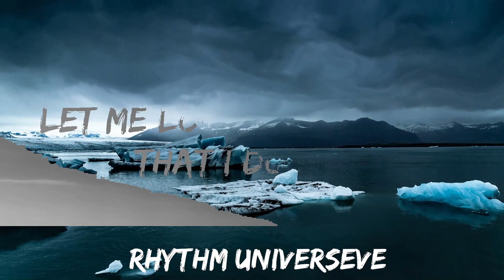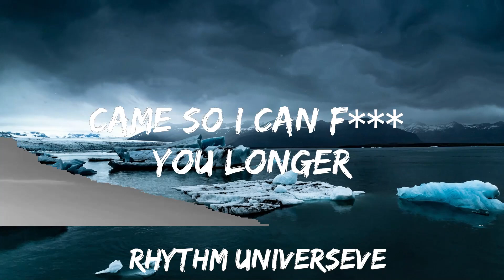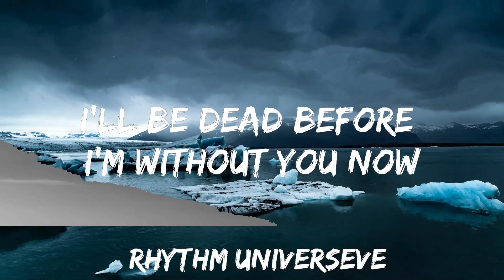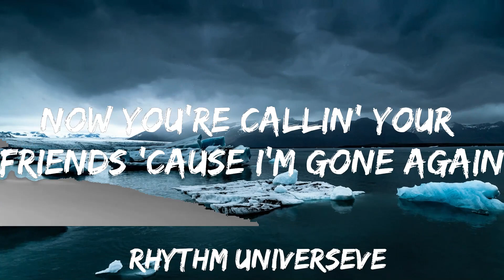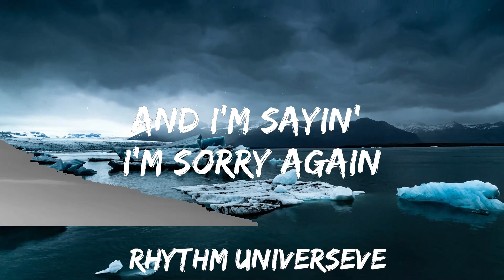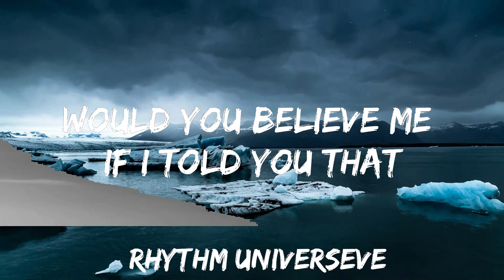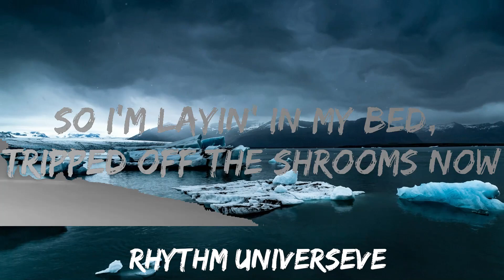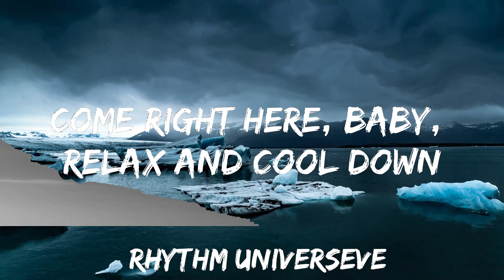30 mins | The Kid LAROI, Jung Kook, Central Cee - TOO MUCH (Lyrics) | Best Vibing Music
30 mins |  The Kid LAROI, Jung Kook, Central Cee - TOO MUCH (Lyrics)  | Best Vibing Music
30 mins |  The Kid LAROI, Jung Kook, Central Cee - TOO MUCH (Lyrics)  | Best Vibing Music
30 mins |  The Kid LAROI, Jung Kook, Central Cee - TOO MUCH (Lyrics)  | Best Vibing Music
🎵 Follow the official 7clouds playlist on Spotify :
​🎧 The Kid LAROI, Jung Kook, Central Cee - TOO MUCH (Lyrics)
⏬ Download / Stream:

👉 Jung Kook

👉 Central Cee

☁️ 7clouds:

🎤 Lyrics: The Kid LAROI, Jung Kook, Central Cee - TOO MUCH

And how I thought it was good that it changed

What you sayin'? Hit me back with the move now (Ooh)
Let me yêu you the way that I do now

When your girlfriends tell you I been f***in' 'round
Would you believe me if I told you that they lyin' and that's just a rumor?
Send you my personal driver, man, this ain't just a Uber
You know it's serious when you stay at mine and bring your toothbrush
Huh, I wanked before you came so I can f*** you longer
S650, chauffeur driven, just tap your address in
Pack your bags and we